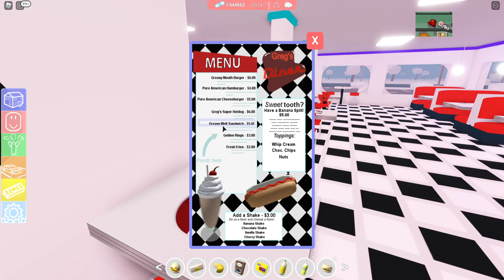I WAS KIDNAPPED AS THE PRESIDENT!!! ||ROBLOX- The Neighborhood Robloxia (Finale)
MY ROBLOX MERCH IS FINALLY OUT!

In this video I roleplay as the president!! Enjoy!!

Don't forget to join my new ROBLOX group!!